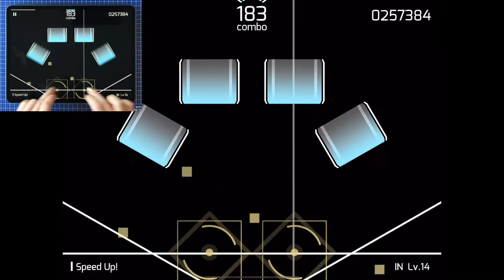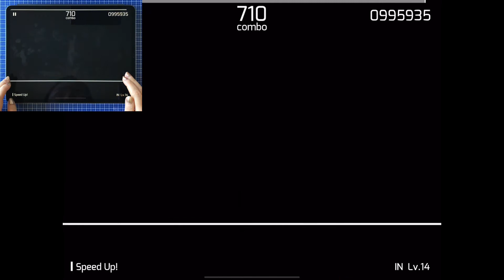[GAMING] Phigros’s Speed Up! IN Chart 1st Play V (on camera)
(Time stamps not necessary)

That last note!

I decided to play an old IN 14 chart I didn't get around to play yet, looks like I did better here

I need to be less nervous when I'm playing IN 15 charts

Rhythm game - Phigros
by PigeonGames | TapTap

by DarTokki
Cover artwork illustration
by TNiK
Chart note design
by Ctymax VS 壹佰九十八